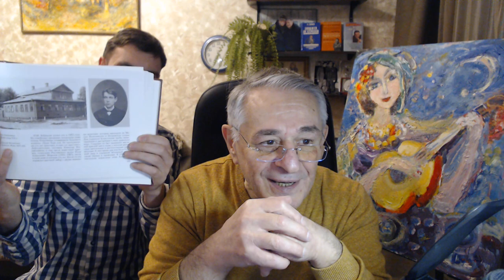ВАС ЖДЕТ НЕОБЫЧНЫЙ ПОДАРОК! Хасай Алиев. Метод Ключ.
Автор Ключа доктор Хасай Алиев и специалист по методу Ключ Константин Михайлов рассказывают об уникальном продукте скоро можно будет заказать